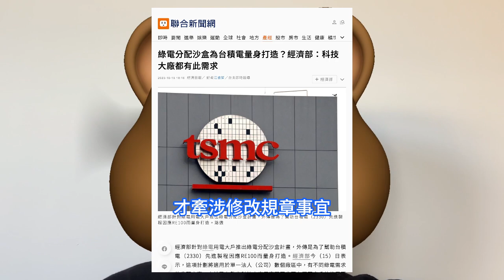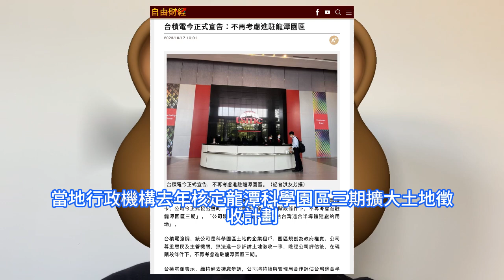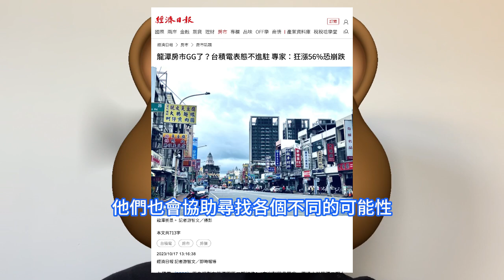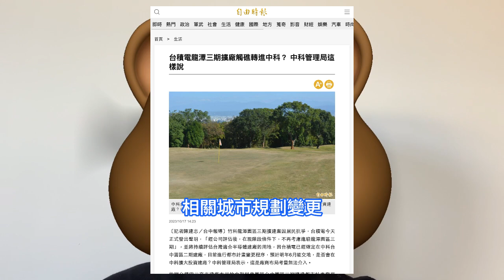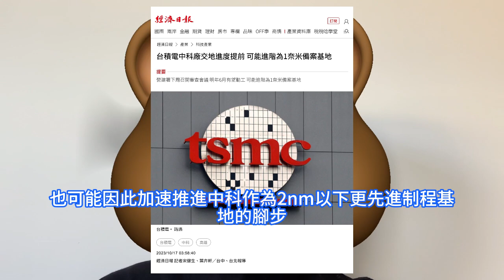肺氣炸掉！台積電怒棄龍潭廠後，中科廠狂進階為1nm工藝。中科台中園區二期擴建案，開發進度再向前邁出一步。TSMC RE100壓力大，台電推綠電彈性分配。台灣經濟部猛打保票，最先進制程留台不變。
台積電規劃2nm、3nm晶片產能在南科、竹科、中科和高雄地區進行部署，原計劃於台灣龍潭科學園區第3期，建造2nm晶片工廠。然而近期台灣龍潭科學園區三期擴大土地徵收計劃引發地方居民抗爭反對。據《經濟日報》報道稱，內政部營建署訂10月底召開第一次小組審查會議，中科管理局將比計劃提前一個月，力拼明年5月交地給台積電，助力台積電中科台中園區二期擴建工程。